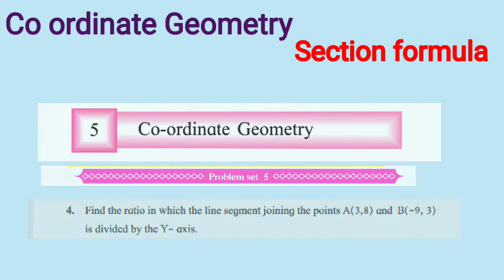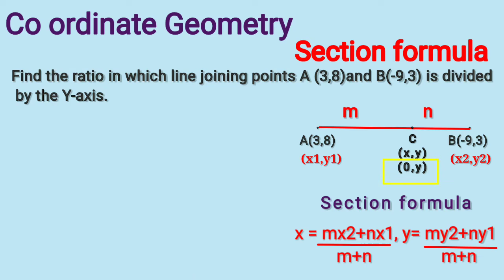Co- Ordinate Geometry/Section formula sum/CLASS X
One important sum from Co-ordinate Geometry based on section formula for class x students of all boards.